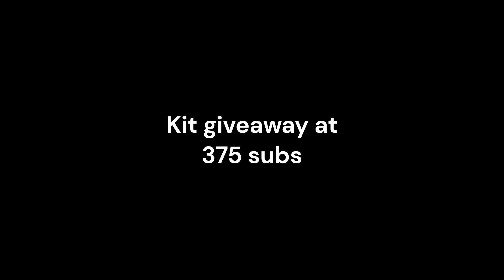Treasure Chests with Merchant Marco Kit! | Roblox Bedwars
I am having a hard time finding the time to play at all and when I do play roblox, I mostly play other games that don't have sweats like bedwars does.

Song: The Ocean Sings to Me in Turquoise Waves
By: Krisu